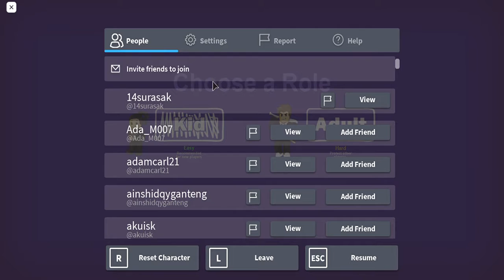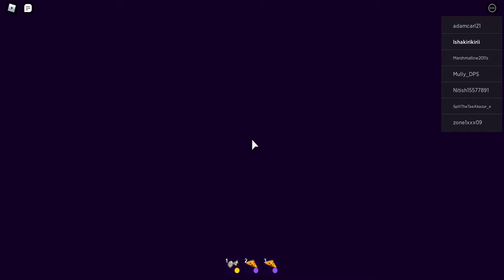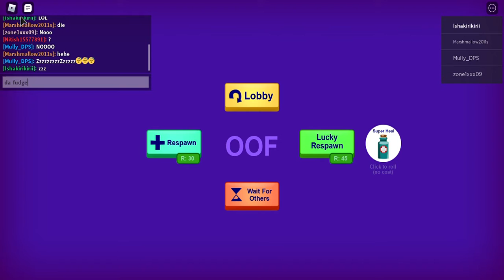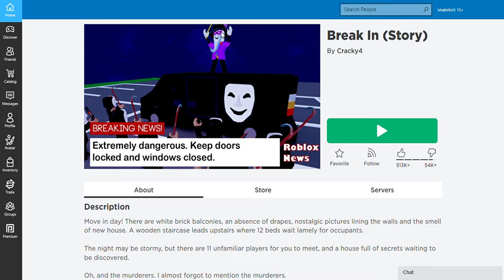THE BREAK IN (STORY MODE) gameplay | 490 subscriber special!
(1) my SUPER DEAD DISCORD SERVER!

*my editors and thumbnail maker channel!*

my info: i just play videogames which are fun
i like to play horror games but get scared af!
i mostly play Minecraft and roblox